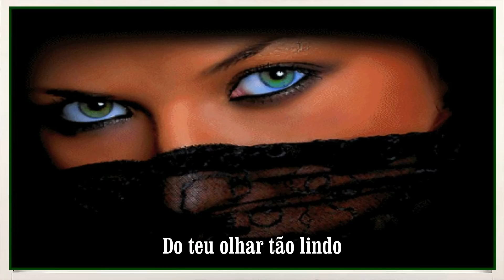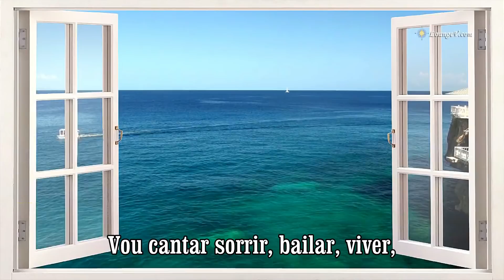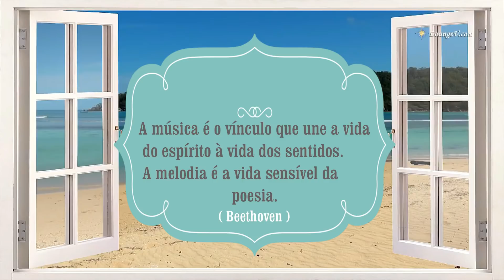CANÇÃO DO MAR - FRANCISCO JOSÉ (1960) #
As músicas que ninguém Esquece  (1960)